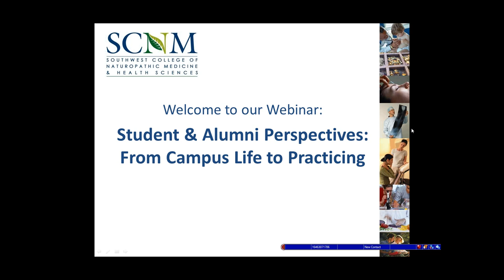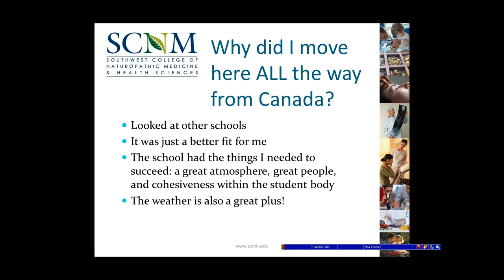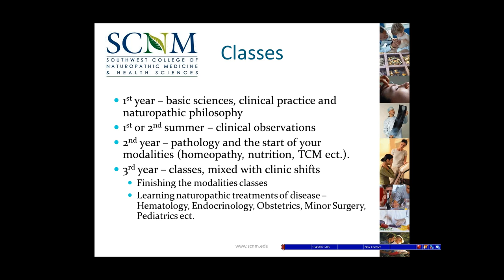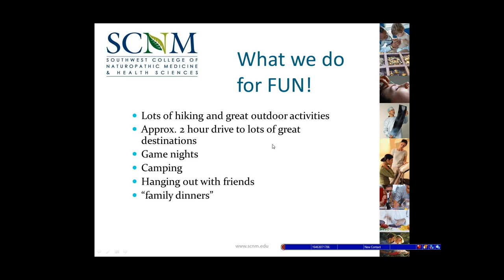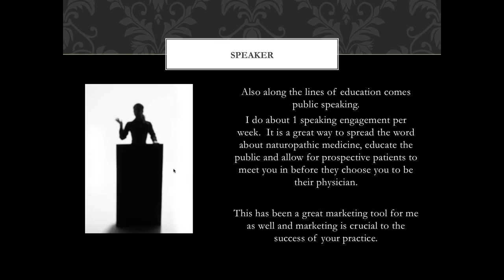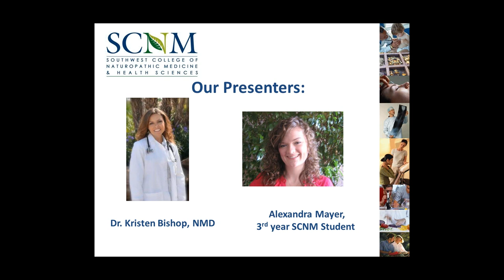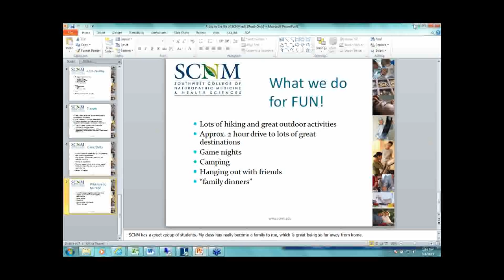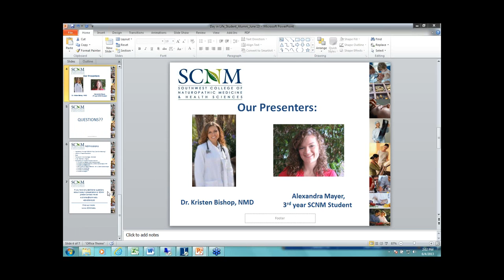Webinar 6.4.13 - Student Alumni Perspectives From Campus Life to Practicing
Student Alumni Perspectives From Campus Life to Practicing

What is the first year of naturopathic medical school like? How do students balance life while in school? What can you expect after graduation? How can you prepare for a career?

Hear first-hand from a third-year student and an SCNM graduate as they discuss ND school experiences and running a practice.